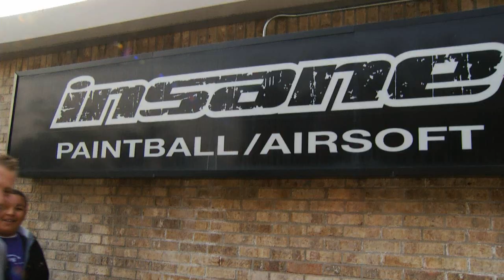KOA 2016 Monday News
The KOA convention news for Monday. Mike Gast is back on the streets of Chattanooga, updating all of the folks of KOA and what a great time is being had at this years convention.